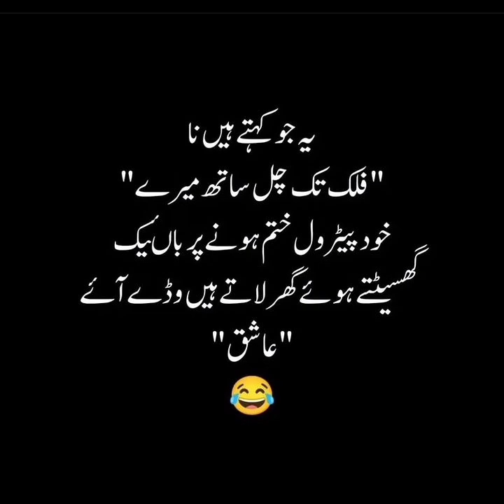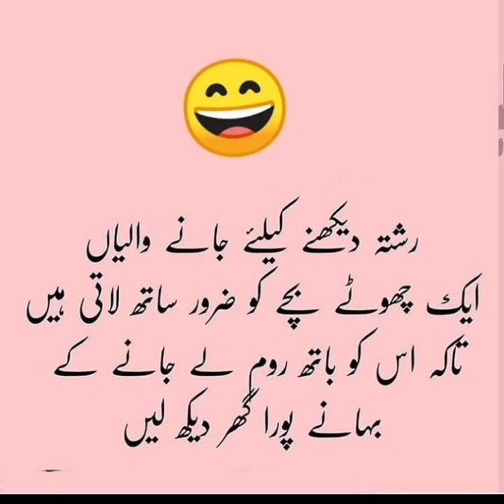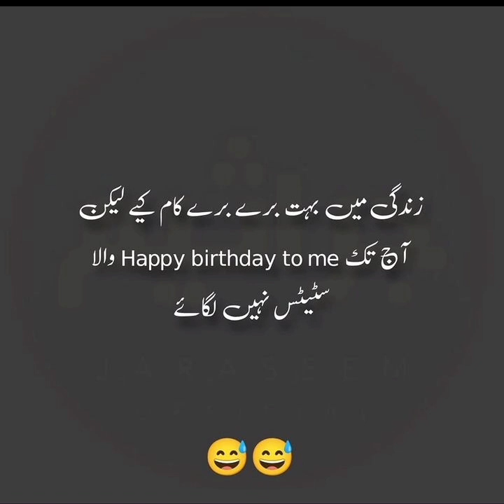Agr apke ghar wale | Urdu Funny Jokes 🤣 | Mazaiya Urdu jokes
Video topic :-
Funny jokes in Urdu
Mazahiya latify
Pakistani jokes
Urdu jokes
laughing alot jokes
Punjabi Latify
Best jokes in Urdu
funniest jokes